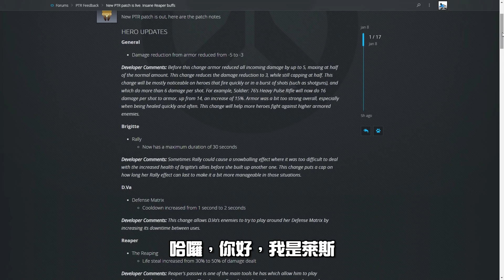《鬥陣特攻》PTR1.32更新內容➤303坦克、補相繼削弱，DVA大砍一刀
這個打壓303感覺立意是對了，可是一面削弱防護力場，同時又削弱黃甲和強化死神，感覺一口氣動的東西會不會太多啊？

另外我覺得我的電腦要炸了，現在連錄影都那麼糊，會戰的張數只剩下幾乎快60張了，啾啾我啊！